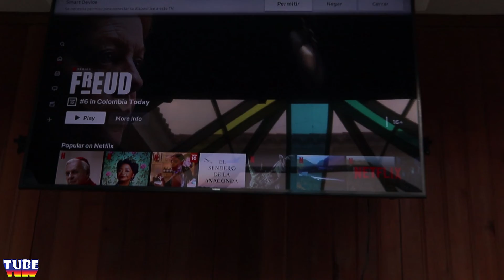DAY 2 QUARANTINE- ALL BY MYSELF (Day 2/19 Quarantine in Colombia)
All the Germans left, I have a room to myself. The Swedish boys needed food, so I gave them food. WELCOME TO THE QUARANTINE HOSTEL!